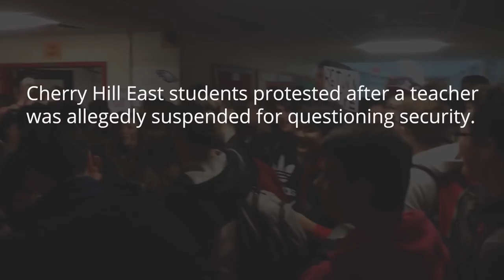Cherry Hill East student explains why they are protesting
Cherry Hill students were reacting to news that a popular teacher had been suspended last week after he allegedly questioned how sound school security was in the wake of a deadly school shooting in Florida earlier this month. Senior Ben Shore explains why students are protesting.